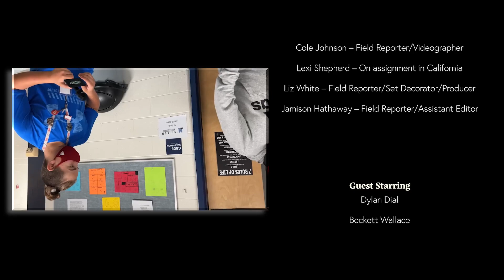The Roar 10-29-2021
Happy Halloween!!!
This week on The Roar...
More Pumpkins
Guest Host Con Burgundy